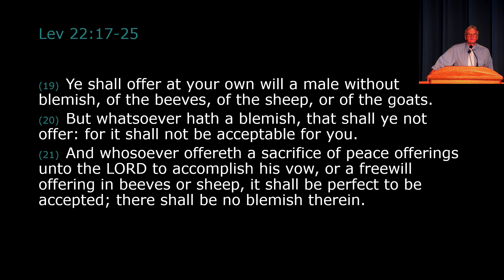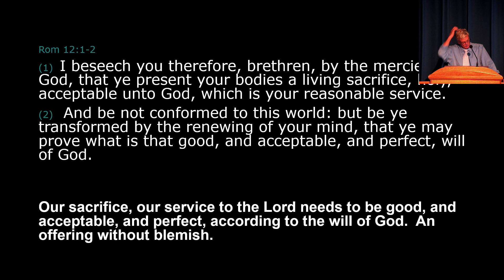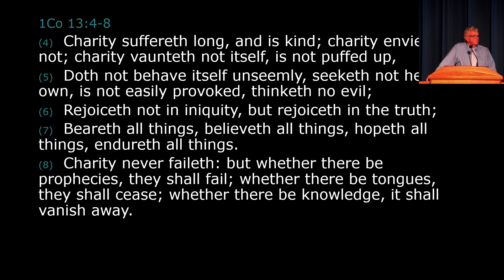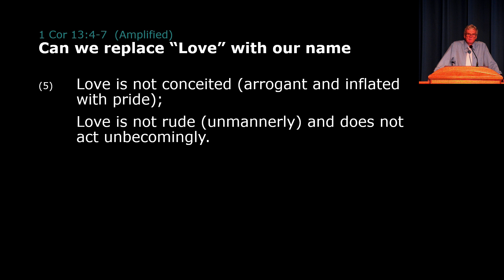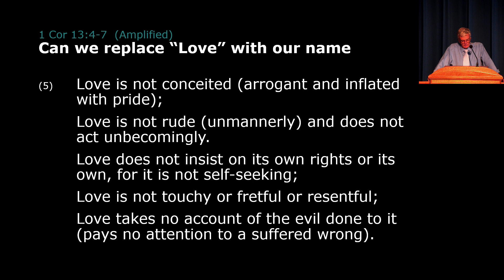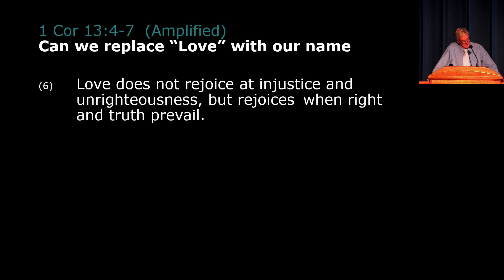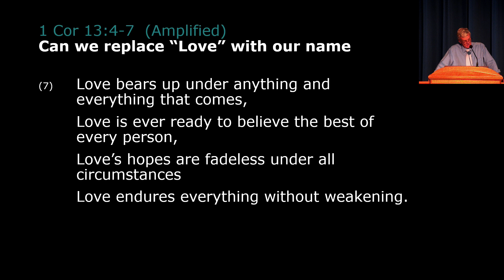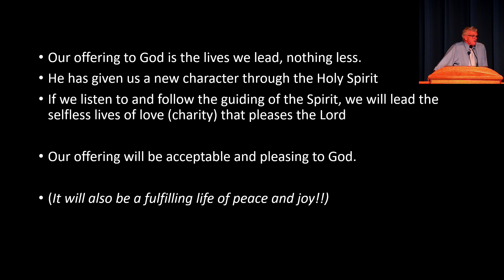20230122 - David - Our Offering